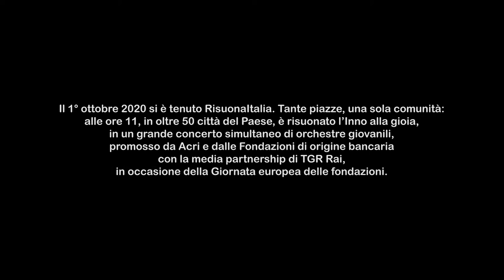Risuona Italia. Tante piazze, una sola comunità.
1 ottobre 2020, chiesa di Sant'Agostino.

“Siena, Città della Formazione Musicale, i giovani in concerto per ripartire insieme”  con Accademia Musicale Chigiana, l’Istituto Superiore di Studi Musicale Rinaldo Franci, Siena Jazz Universtiy e il Liceo Musicale Piccolomini